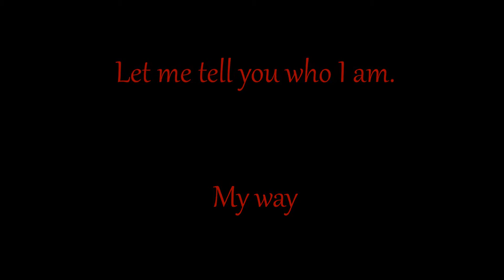Short Introduction To Dezify 5/30/14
READ BELOW!

My name is Dezify. I play games, I do tutorials, and I play music...

Yep. That's pretty much it.

Hah, no, I'm much more that. You'll see in my future videos. Let me know if you guys like my channel and tell me what type of tutorials/gameplay you want to see in the next couple weeks. I might not respond to all of your comments, but promise me, I see every single one. I'm watching you!

I do not own the animations, music, or fonts. All the credit for the programs used in this video go to their respectful owners. But if we get 20 likes, I'll post a tutorial on how to get them. The tutorial will include the owner of the animation, music, or font.

I'd appreciate it if you could subscribe, like the video, or even dislike it. (Really, your feedback helps me decide which videos I should do next and which I should throw in the trash.)

I have a dream of this video, (or any of my videos,) becoming viral. Please, join me in my journey to victory, and there might be a very neat surprise for you all ;)